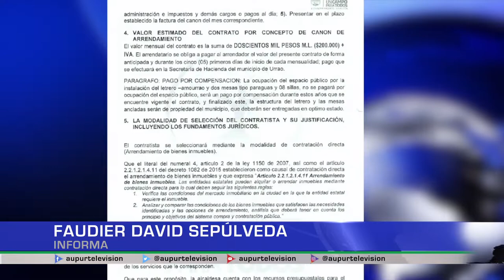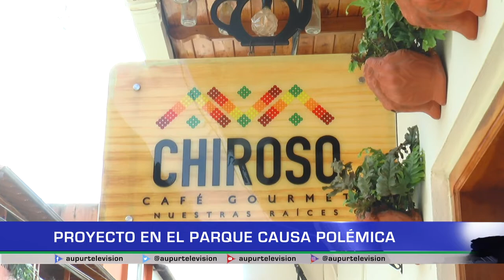Proyecto en el parque causa polémica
El municipio firmó un contrato con un privado que le permitirá establecer una propuesta comercial en el parque principal, esto generó malestar en algunos grupos que desconocían el proceso, veamos las posturas que se suscitaron durante y después de la socialización del proyecto.